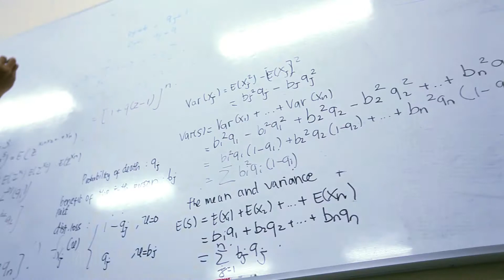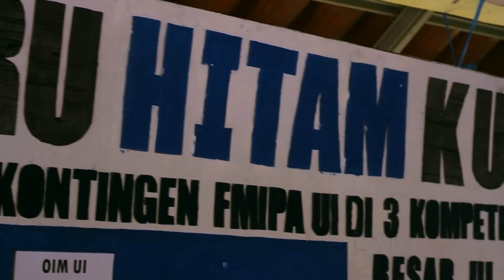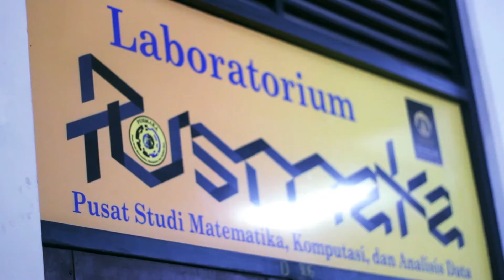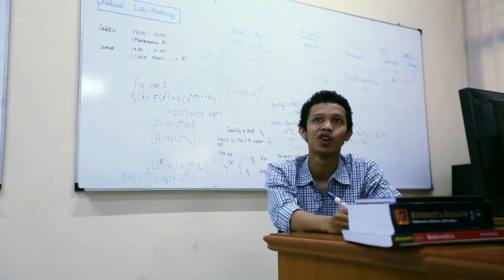Profil Matematika FMIPA UI 2013